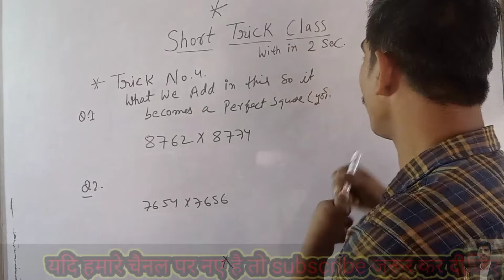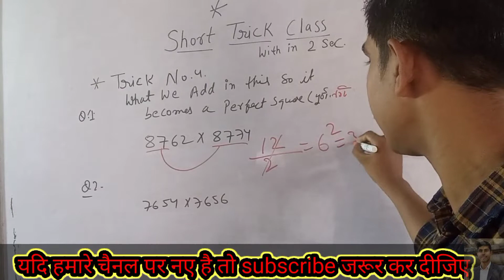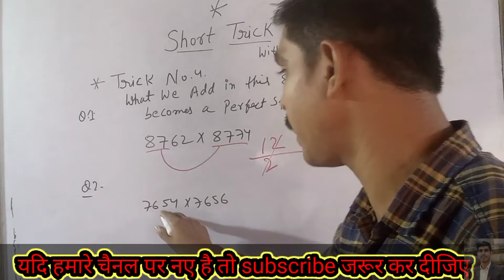SSC CGLSquare root|| What No. be Add to find perfectsquare root @vishalclassesaurangabad9638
SSC CGL short Trick of perfect square
how to added no. base question ❓